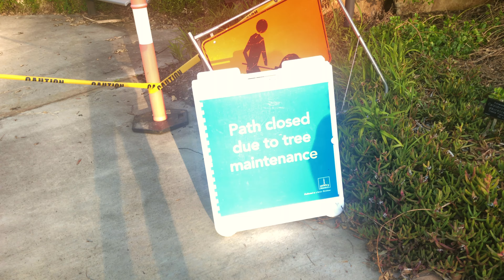Botanic Gardens kids vlog and petting zoo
Eli takes a walk around the Botanic Gardens at Mt coot-tha then on the way home he finds a petting Zoo.